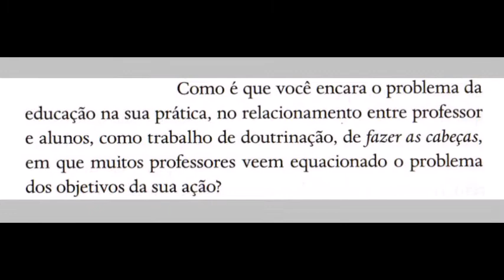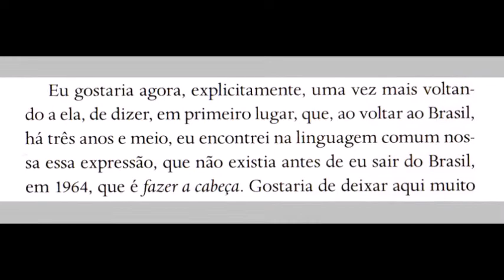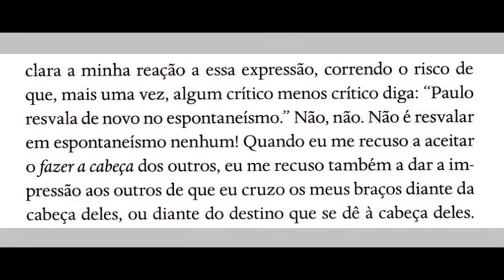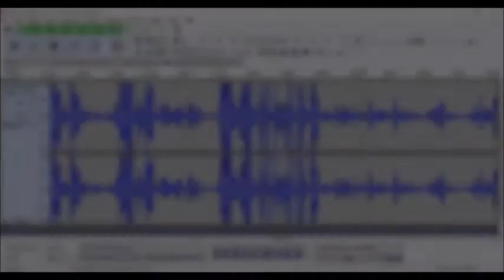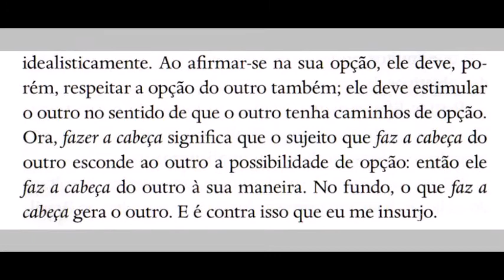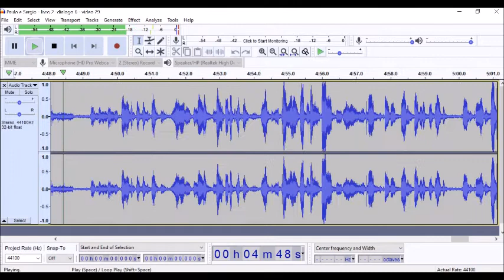L2-12 - Doutrinação? “Eu me recuso a fazer a cabeça dos outros”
Este vídeo traz uma resposta-chave a uma acusação injusta. Vinte e quatro anos depois de sua morte, Paulo Freire continua sendo acusado de doutrinação. No entanto, ao ser perguntado o que acha de usar a sala de aula para doutrinar as pessoas, ele responde de maneira clara: é completamente contra. Para Paulo, “fazer a cabeça significa que o sujeito que faz a cabeça do outro esconde ao outro a possibilidade de opção”. Explicando bem sua visão, ele esclarece que não se trata de assumir uma posição de neutralidade, de indiferença ou de lavar as mãos. O educador não tem por que ter vergonha de ser educador,  “de falar da sua opção, do seu sonho político”. “Ele deve, porém, respeitar a  opção do outro também”.   E por aí vai ele, desenvolvendo seus argumentos...